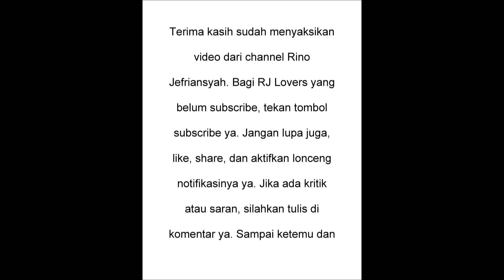Mendapatkan Banyak Kebangkitan Dengan Leveling Ribuan Naga dan Jumlah Pembangkit Yang Tersedia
Assalamualaikum hi RJ Lovers. Senang sekali saya kembali hadir dengan walkthrough BC.Kali ini kita tidak akan berjalan-jalan.  Tapi sejenak beristirahat dan di sini kita membahas cara leveling untuk mendapatkan kebangkitan. Nah kebetulan ini salah satu yang paling di-request, so penasaran bukan seperti apa caranya? Tonton sampai habis ya!
Bagi yang udah tonton videonya, silahkan download game-nya di
Bagi yang belum nonton part sebelumnya, silahkan kunjungi playlist khusus walkthrough game ini di